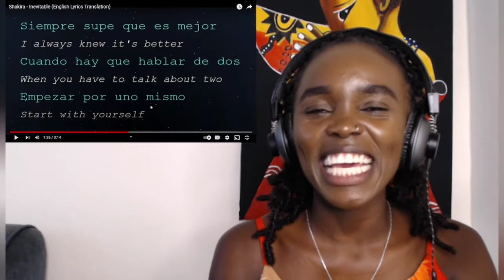Shakira - Inevitable (English Lyrics Translation) | REACTION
African girl Listening to Shakira - Inevitable (English Lyrics Translation)

If you would like a guarantee video request. It will be $10 per video. I will post it as soon as possible. If for some reason it gets block by YouTube I will let you know to have a replacement video
Thank you so much for the support. It truly means a lot to me.